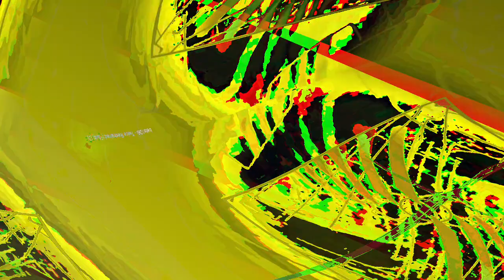[EPILEPSY WARNING] Movie 23 05 31 22h07m00s